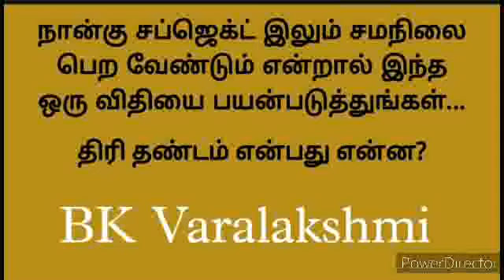4 Subject-லும் சமநிலை பெற வேண்டும் என்றால், இந்த ஒரு விதியை பயன்படுத்துங்கள்..BK Varalakshmi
ஒவ்வொரு தேவதைக்கும் தனித்தனி மந்திரங்கள் தனித்தனி பூஜைகள் தனித்தனி அலங்காரங்கள் இருப்பது ஏன்?

திரி தண்டம் என்பது என்ன?

ஒவ்வொரு கோயிலுக்கும் ஒரு ஸ்தல புராணம் உள்ளது இது எவற்றைக் குறிக்கிறது?

நான்கு சப்ஜெக்ட் இலும் சமநிலை பெற வேண்டும் என்றால் இந்த ஒரு விதியை பயன்படுத்துங்கள்..